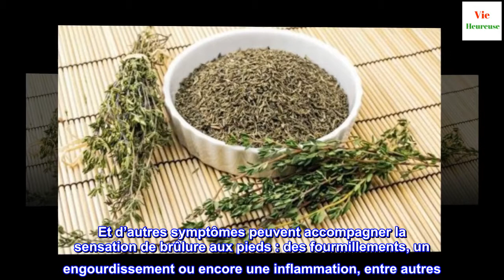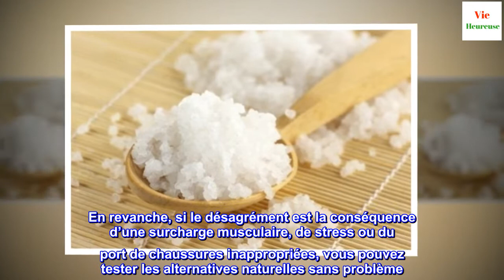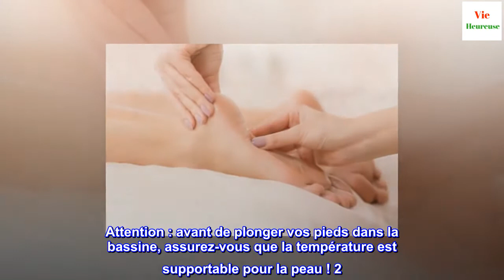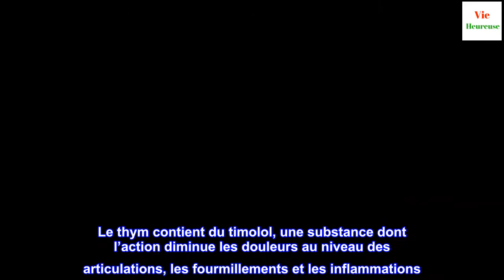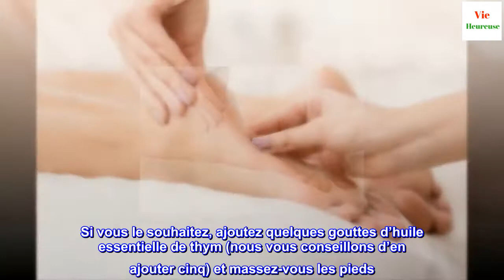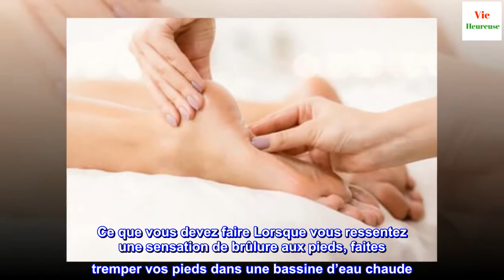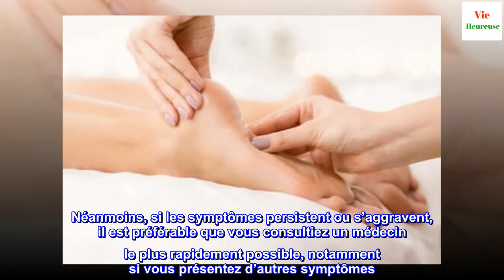Sensation de brûlure aux pieds : 5 remèdes naturels